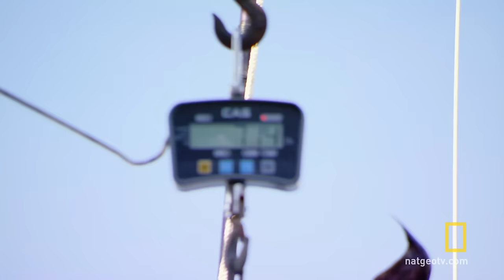Catch of the Week - $11K Beast | Wicked Tuna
The Hard Merchandise crew snags a monster fish and scores a big payday.